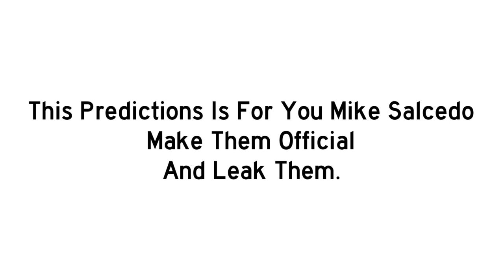(UPDATED YET AGAIN) Number Lore Predictions For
These Number Lore Predictions Are For You @MikeSalcedo For Making Them Official And Leaking 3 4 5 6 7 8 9 and 0
And Also… 1 and 2 Are Already Official.